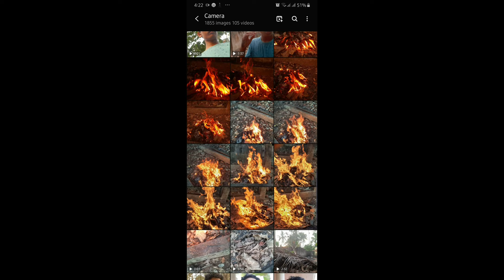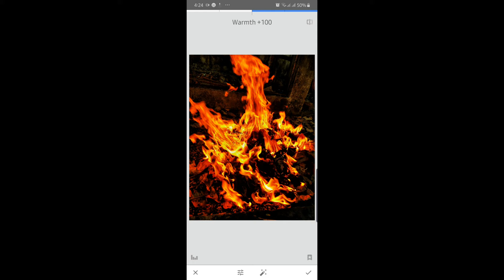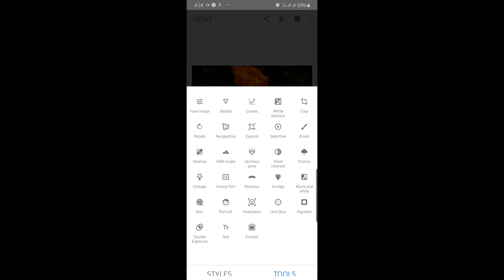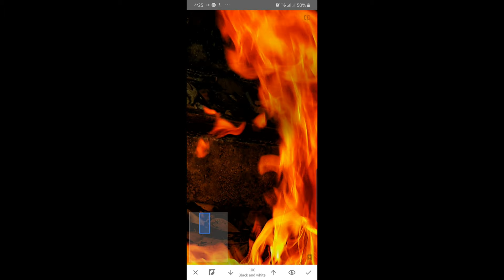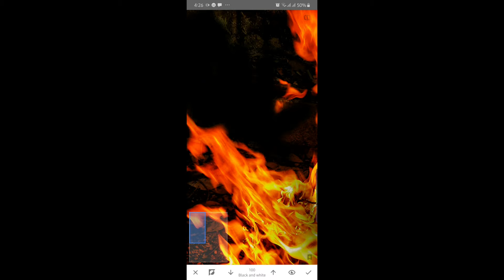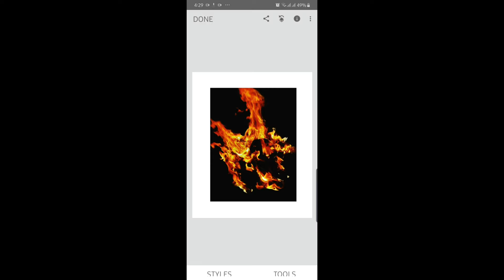How to take a photo of a burning fire like a pro|How to take a picture like a pro part-2|M4 ROCKES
to see more photos like this and to get more ideas follow this acc
watch this If you want to shoot like a pro